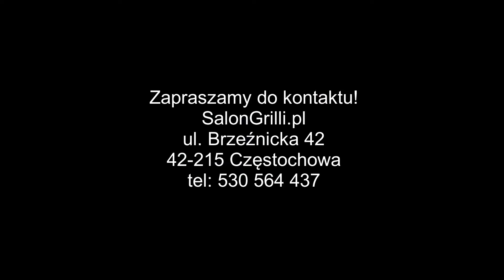NAPOLEON FREESTYLE 425 z kuchenką na podczerwień IR SalonGrilli.pl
Zapraszamy do prezentacji grilla gazowego FREESTYLE 425 IR firmy NAPOLEON.

Prezentowany grill możesz kupić w Salonie Grilli w Częstochowie przy ulicy Brzeźnickiej 42 lub pod linkiem:

Zapraszamy do salonu stacjonarnego:
ul. Brzeźnicka 42
42-215 Częstochowa
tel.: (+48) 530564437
lub do sklepu Internetowego:

Zapraszamy!